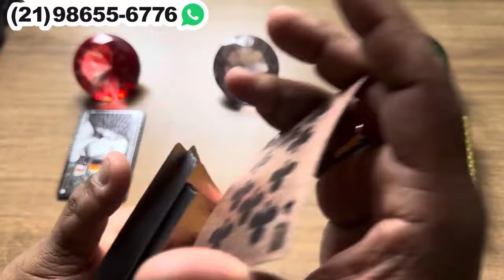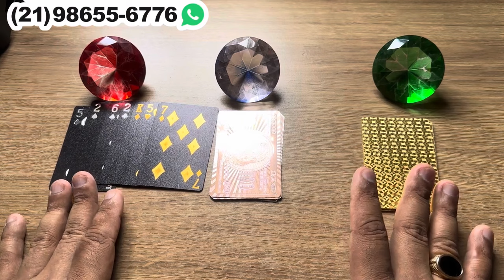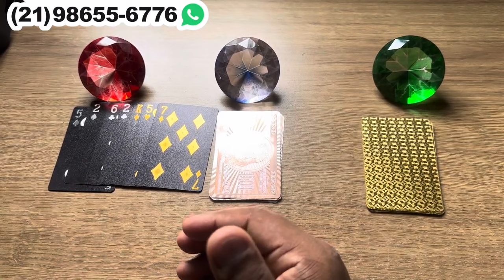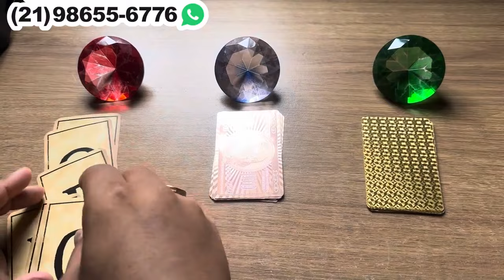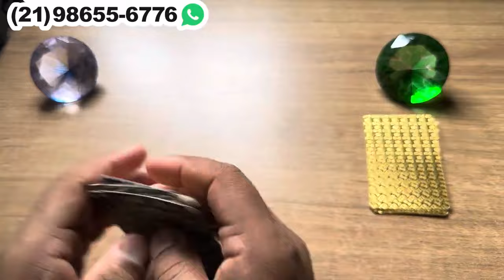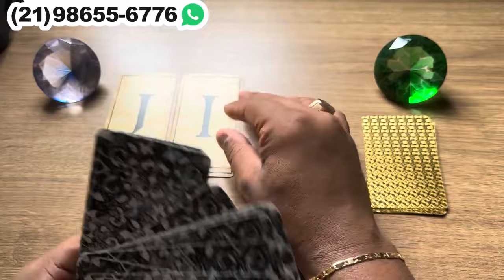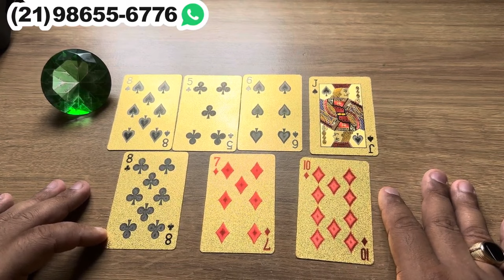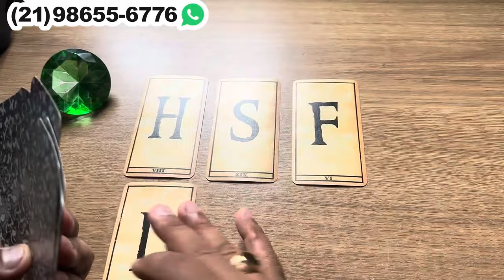‼️ VOCÊ VAI FICAR FELIZ COM A PROCURA DESSA PESSOA! | Tarot Responde Hoje 💘